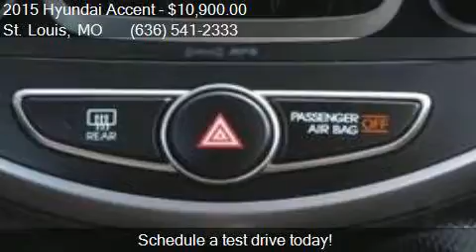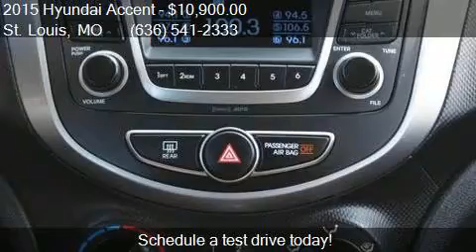2015 Hyundai Accent GS 4dr Hatchback for sale in St. Louis,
This 2015 Hyundai Accent GS 4dr Hatchback is for sale in St. Louis, MO 63139 at McMahon Ford.

Engine: 1.6L I4
Transmission: Automatic 6-Speed
Color: Ironman Silver Metallic - Silv
Mileage: 39378
Contact McMahon Ford 3300 S Kingshighway St. Louis, MO 63139 to test drive this 2015 Hyundai Accent GS 4dr Hatchback today.